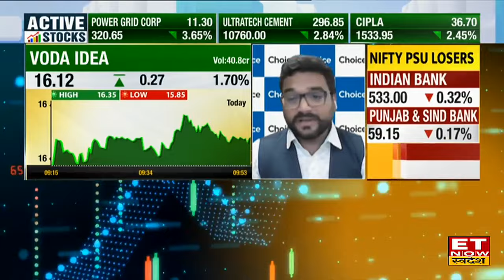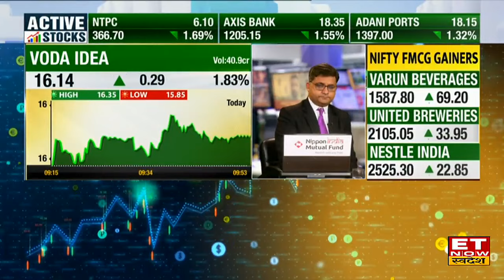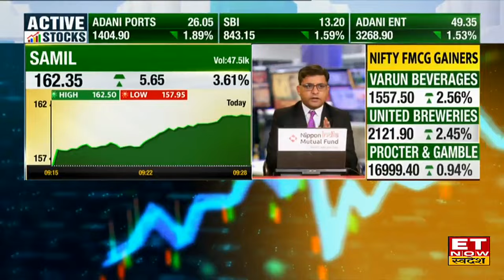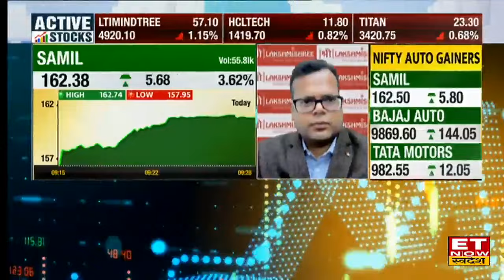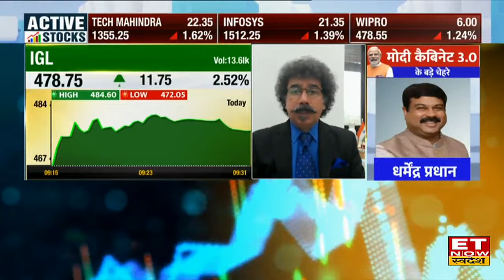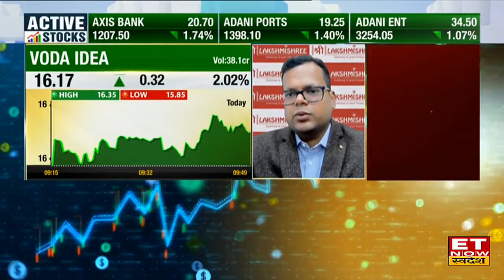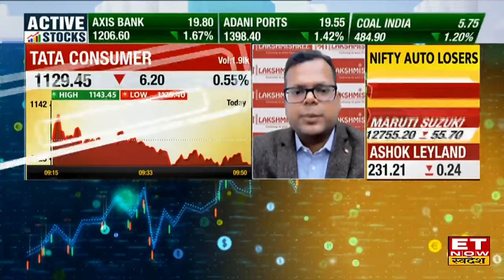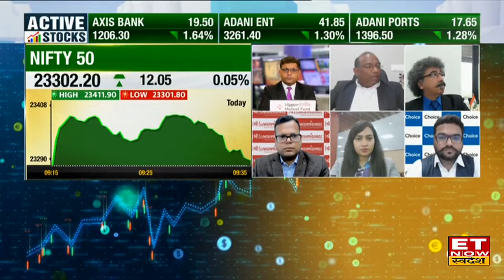Voda Idea & IGL के Share में कहां है निवेश के मौके, किस Level पर करें Buy or Sell । ETNow Swadesh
Voda Idea & IGL में जानें निवेश को लेकर क्या है Experts की राय। जानें किन levels पर करनी चाहिए आपको खरीदारी और क्या है Target Price और जानिए किस Strategy के साथ इस Stock में पैसा कमाया जा सकता है देखें वीडियो।